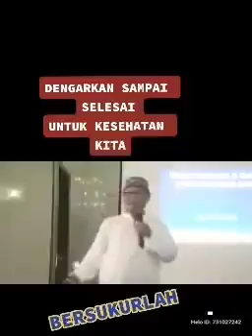DENGARKAN SAMPAI SELESAI DAN BERSYUKUR LAH KEPADA ALLAH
*APABILA TEMAN-TEMAN MAU MEMBANTU ORANG YANG KESULITAN ATAU MARBOT MASJID ATAU SESAMA ATAU KITABISA.COM ATAU YANG MEMBUTUHKAN BANTUAN SILAHKAN BISA MENTRANSFER KE REKENING KAMI BANK BCA DI :*

*Semoga diberikan kemudahan dalam segala hal, aamiin*

*اللَّهُمَّ أَهِلَّهُ عَلَيْنَا بِالْيُمْنِ وَالإِيمَانِ  وَالسَّلامَةِ وَالإِسْلامِ  رَبِّي وَرَبُّكَ اللَّهُ*

*Allahumma ahiLLahu ‘aLaina biL yumni waL imani was saLamati waL islam. Rabbi wa rabbukaLLah*

*“*Yaa Allah ,, jadikanlah hilal (bulan) ini bagi kami dengan membawa keberkahan, keimanan, keselamatan, dan keislaman. Tuhanku dan Tuhanmu adalah Allah.”*

TERNYATA BAHAGIA ITU SEDERHANA
MARI KITA BANTU BANGUN CHANNEL INI BERKEMBANG TEMAN-TEMAN SEMUA,

*APABILA TEMAN-TEMAN MAU MEMBANTU MARBOT, SEDEKAH, BERBAGI KEBAHAGIAAN KEPADA SESAMA, SILAHKAN BISA MENTRANSFER KE REKENING KAMI BANK BCA DI :*

TERIMAKASIH ATAS KEBAIKAN HATINYA,

JAGA KESEHATAN SELALU TEMAN-TEMAN SEMUA DIMANAPUN ANDA BERADA,

SEMOGA BERMANFAAT DAN SEMOGA PANDEMI COVID 19 SEGERA BERAKHIR AAMIIN,

TETAP SELALU JAGA PROTOKOL KESEHATAN PROKES YANG KETAT DAN 5M SERTA INGAT PESAN IBU,

*SYUKRON KATSIRAAN WA JAZAKUMULLAH KHAIRAN KATSIRAAN WA JAZAKUMULLAH AHSANAL JAZAA*

 *اَ لْيَوْمَ اَكْمَلْتُ لَـكُمْ دِيْنَكُمْ وَاَ تْمَمْتُ عَلَيْكُمْ نِعْمَتِيْ وَرَضِيْتُ لَـكُمُ الْاِ سْلَا مَ دِيْنًا ۗ فَمَنِ اضْطُرَّ فِيْ مَخْمَصَةٍ غَيْرَ مُتَجَا نِفٍ لِّاِثْمٍ ۙ فَاِ نَّ اللّٰهَ غَفُوْرٌ رَّحِيْمٌ‏*

*al-yauma akmaltu lakum diinakum wa atmamtu 'alaikum ni'matii wa rodhiitu lakumul-islaama diinaa, fa manidhthurro fii makhmashotin ghoiro mutajaanifil li-isming fa innalloha ghofuurur rohiim*

*Pada hari ini telah Aku sempurnakan agamamu untukmu, dan telah Aku cukupkan nikmat-Ku bagimu, dan telah Aku ridai Islam sebagai agamamu. Maka sungguh, Allah Maha Pengampun, Maha Penyayang." (QS. 5: 3)*

*اِنَّ اللّٰهَ وَمَلٰٓئِكَتَهٗ يُصَلُّوْنَ عَلَى النَّبِيِّ ۗ يٰۤـاَيُّهَا الَّذِيْنَ اٰمَنُوْا صَلُّوْا عَلَيْهِ وَسَلِّمُوْا تَسْلِيْمًا*

*innalloha wa malaaa ikatahuu yusholluuna 'alan-nabiyy,*
*Yaaa ayyuhallaziina aamanuu sholluu 'alaihi wa sallimuu tasliimaa*

*"Sesungguhnya Allah dan para malaikat-Nya bershalawat untuk Nabi.*
*Wahai orang-orang yang beriman!*
*Bershalawatlah kamu untuk Nabi dan ucapkanlah salam dengan penuh penghormatan kepadanya."*

*الهم صلي على محمد وعلى آله وصحبه أجمعين*

*اللّٰهُمَّ صَلِّ وَسَلِّمْ وَبَارِكْ عَلَيْهِ*